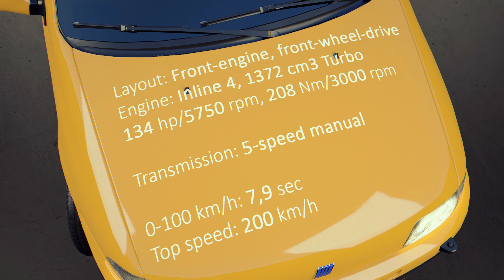Fiat Punto GT - 1994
The top of the range model was the 136 PS (100 kW; 134 hp) 1.4 GT, using an evolution of the turbocharged 128 SOHC engine originally found in the Fiat Uno Turbo Mk II, capable of running over 200 km/h (120 mph) and reaching 100 km/h (62 mph) in 7.9 seconds,and came fitted with a five speed manual gearbox.